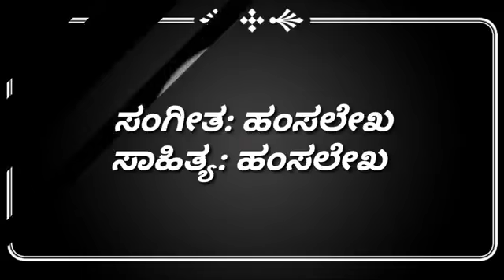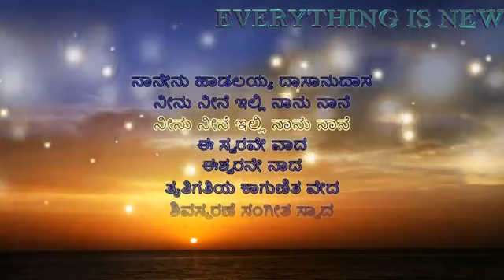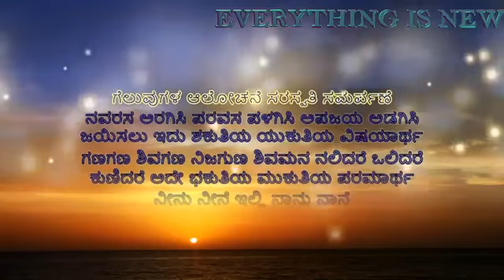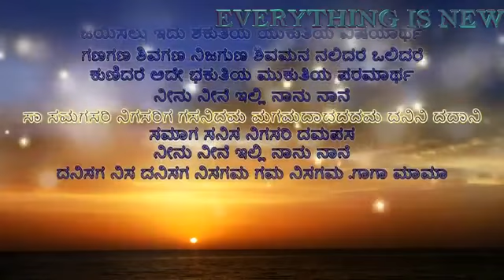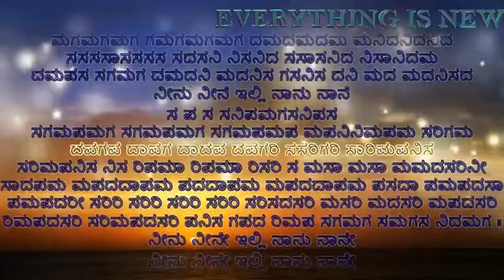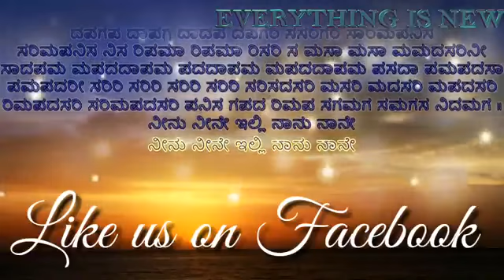ಗಡಿಬಿಡಿಗಂಡ - ನೀನುನೀನೆ ಇಲ್ಲಿ ನಾನುನಾನೆ